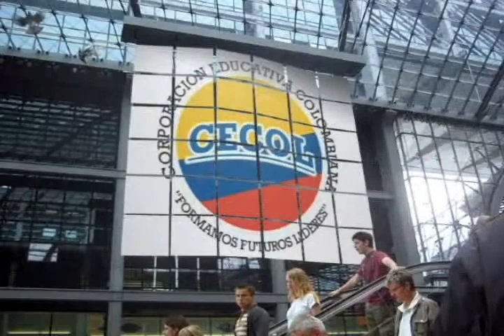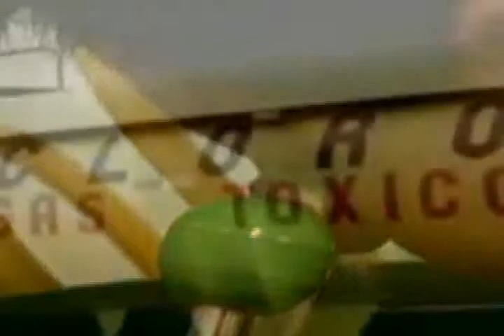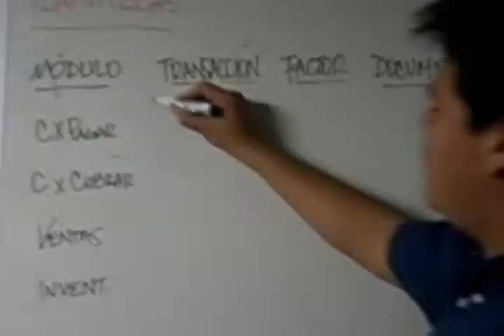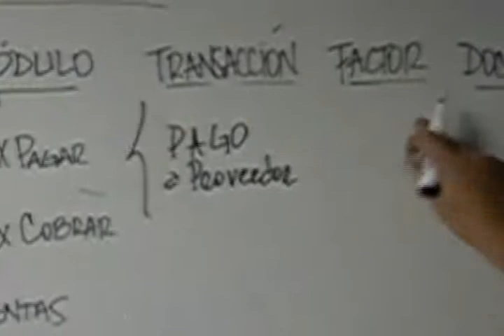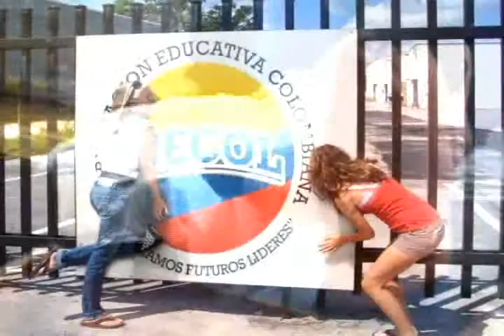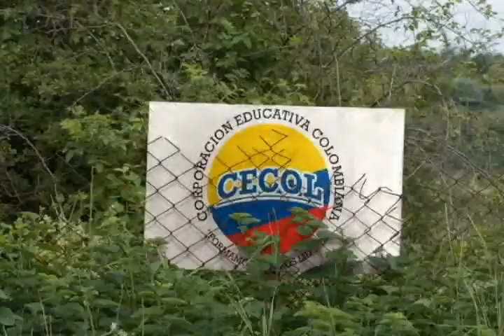CECOL - Video Institucional